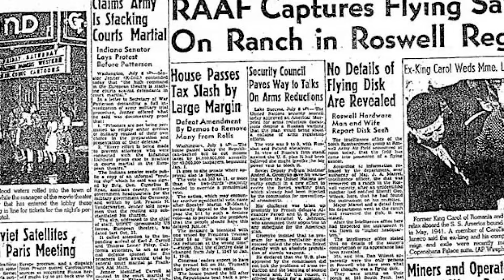Top 5 Upcoming Alien Invasion Predictions NASA Can No Longer Ignore - Part 2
🚀👽 In Top 5 Upcoming Alien Invasion Predictions NASA Can No Longer Ignore - Part 2, we dive deep into the cosmos of extraterrestrial theories! 🌌 Explore the latest, most compelling predictions about alien invasions that even NASA is taking seriously. From advanced alien technology sightings 🛸 to mysterious interstellar signals 📡, we uncover top-secret information and expert analyses. This thrilling sequel promises more jaw-dropping revelations and expert insights, guaranteed to spark curiosity and debate among space enthusiasts and conspiracy theorists alike. Don't miss out on these out-of-this-world predictions that are stirring up the scientific community!

Time Codes:
0:00- Intro
00:09- US Congressman Tim Burchett
02:15- Nostradamus
04:12- Alien Contact
06:00- H.G Wells
07:45- The Miami Mall Incident